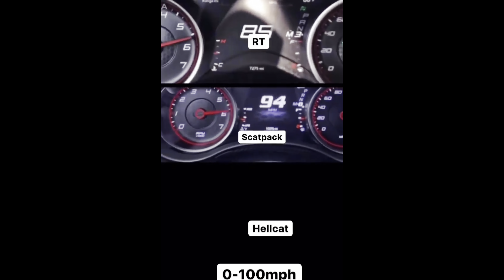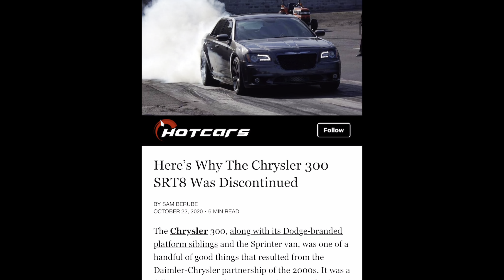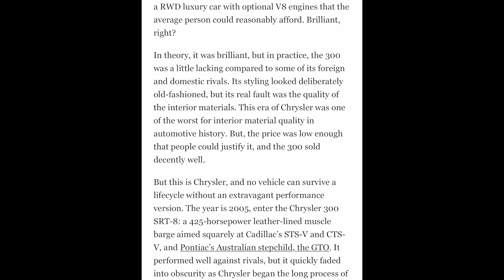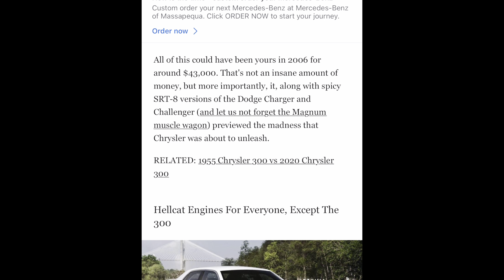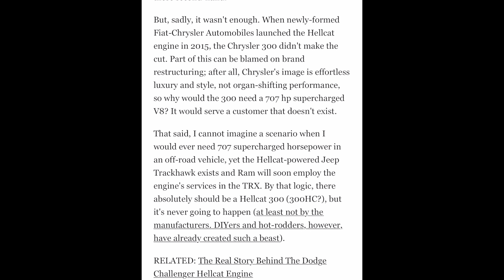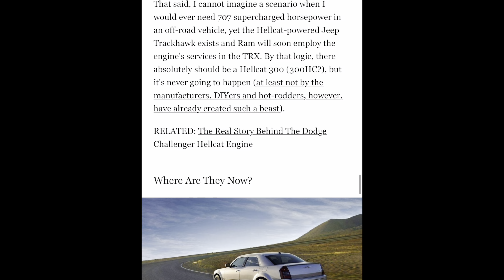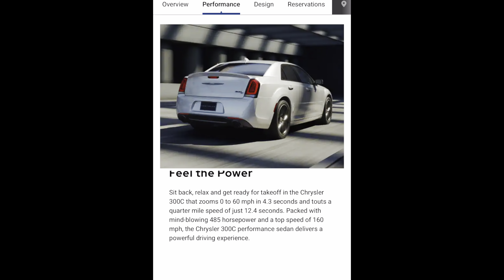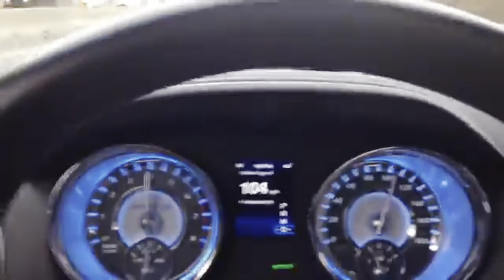CHRYSLER 300 LIMITED EDITION: a perfect lesson in CORPORATE LEVEL STUPIDITY and FAILURE.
Stellantis will produce 2000 of these sedans for the US (with another 200 available in Canada), much like the Last Call versions of Dodge Challenger and Charger.

With a suggested price of $55,000, the 2023 Chrysler 300C is rated at 485 hp and 475 lb-ft of torque and capable of sprinting to 60 mph in 4.3 seconds.

Stellantis has said it will launch Chrysler’s first battery-electric vehicle in 2025, and that the brand will have a full battery-electric portfolio by 2028.

Between DEALER MARKUPS, 6.1% interest rates, THE RECESSION, weak credit, $1500+ per month payments and people who actually may consider: "these cars are OLD and about to be replaced", I'd say sales of the LAST CALL models are going to be weak initially till ya'll offer some serious discounts.

And I'm not talking about using the rebates to offer 0% APR for an intro period.
Then you get that shitty Chrysler service.

THINK: You are paying $80,000 - $100,000 for one of these cars (maybe more) and aren't getting MERCEDES, BMW or LEXUS service.

You're getting the same service you'd get if you bought an SXT!

That's the reason Hyundai did so much to DISTANCE GENESIS from Hyundai.

That's the reason that FCA basically killed itself when it ditched SRT as a seperate division.

Once these cars are done and your only ICE choices are i6 Twin turbo engines, in a seas of growing EV, how long you think people will want them then?

Your Hellcats, Trackhawks and Demons will literally be falling apart by 2030.